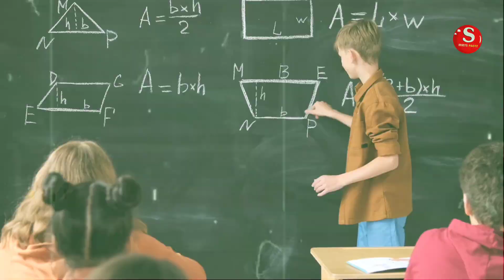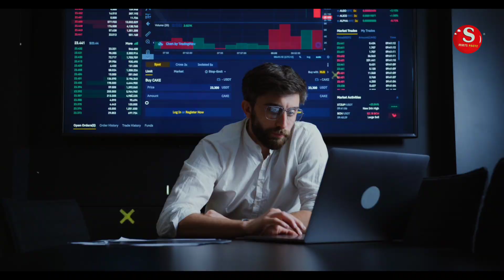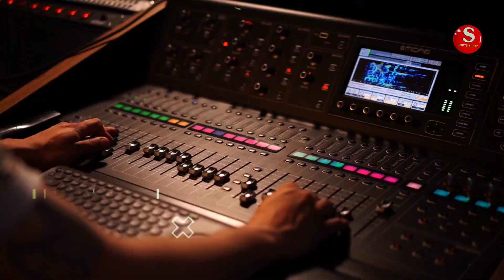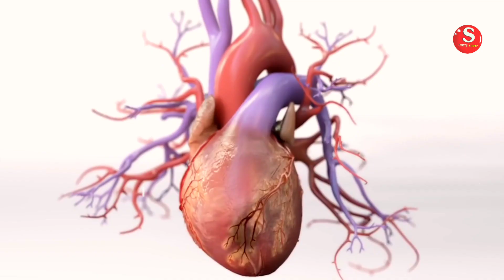মানবদেহের এই তথ্যগুলো জানলে শিউরে উঠবেন | Top human random facts in bangla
Top human random facts in bangla | science random facts 2023 | facts

In this video you will know bangla random human body facts.